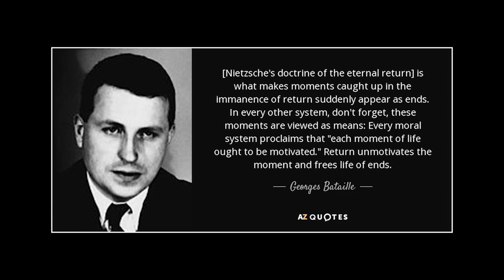The Scariest Philosophy You've Never Heard Of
This video was narrated by Martin for the Scorpion Movement channel.